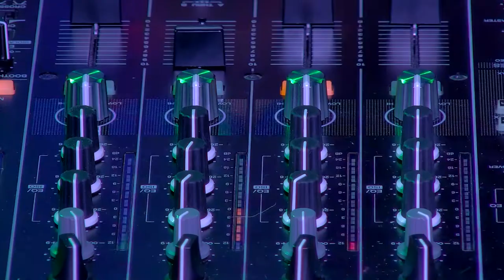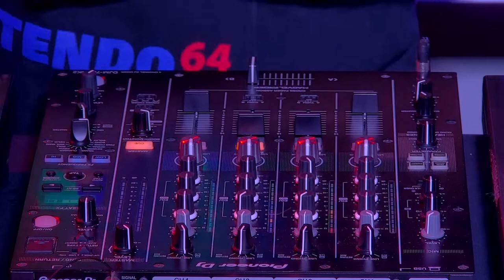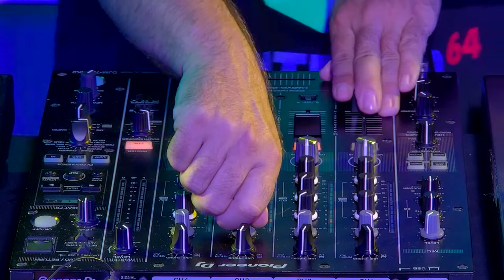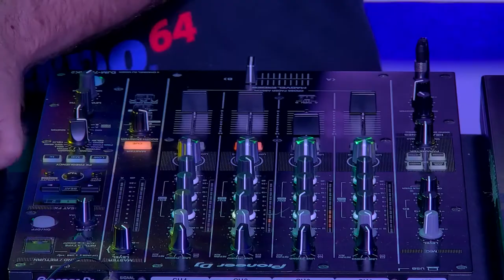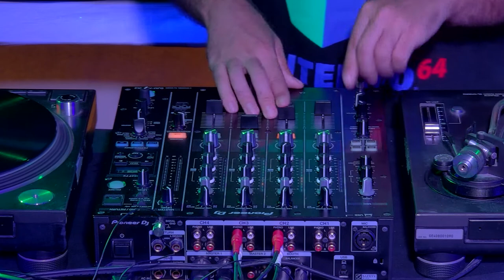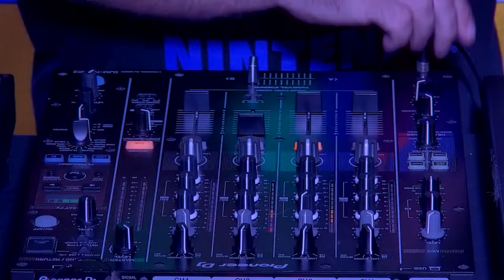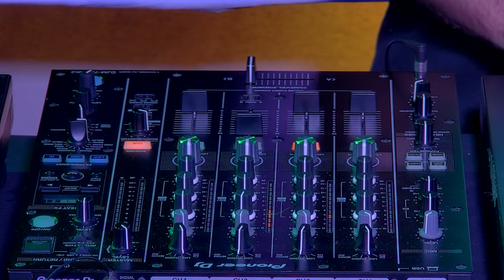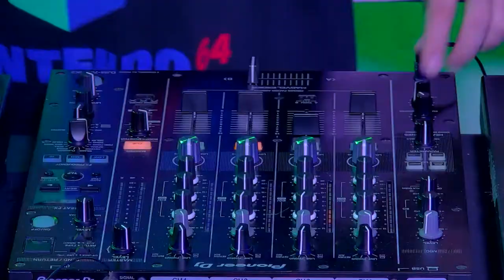Alfonso Almiñana Djset @ 360TV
house and techno